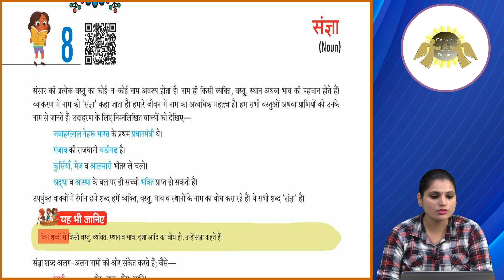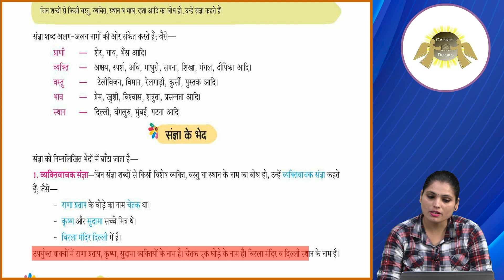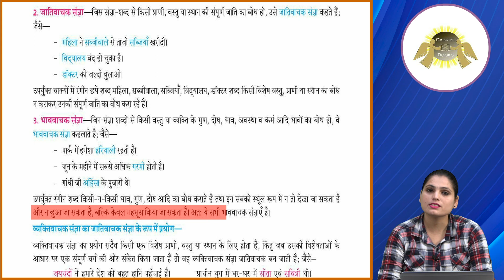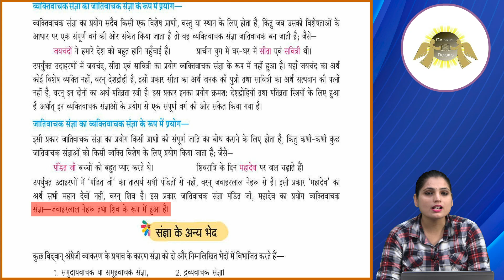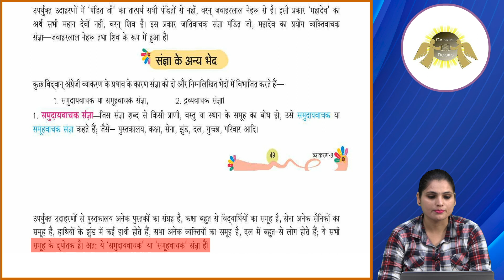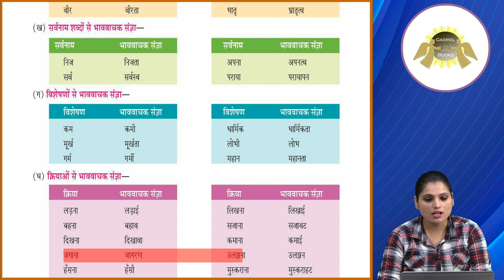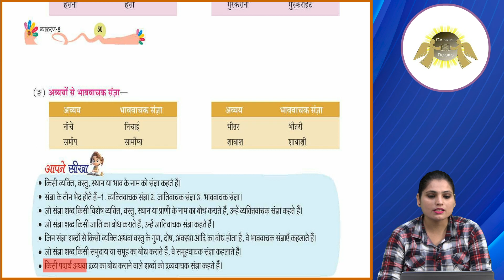Ch 8 | Gabriel Books | Science | Class 8 | Sangya | For children